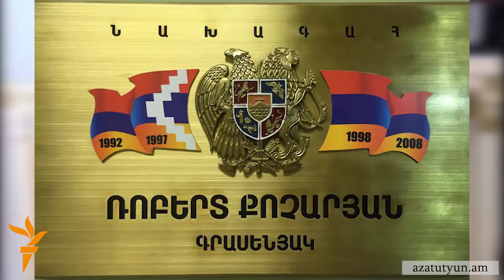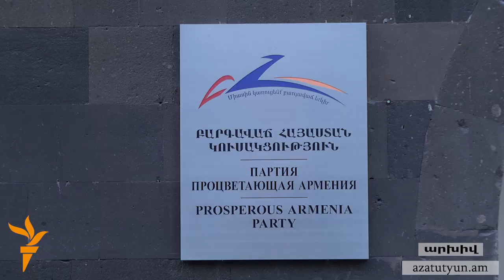Վիկտոր Սողոմոնյան. Ռոբերտ Քոչարյանը լուսանկարվելու չէր գնացել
Հայաստանի երկրորդ նախագահն առաջիկայում իր գնահատականները կներկայացնի ապրիլյան քառօրյա պատերազմի և դրա հետևանքների վերաբերյալ։